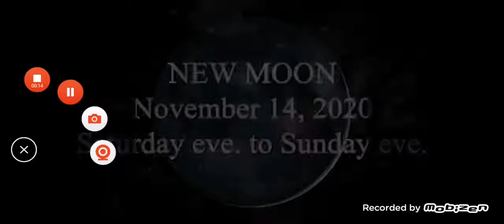NEW MOON November 14, 2020 saturday eve, to Sunday eve,